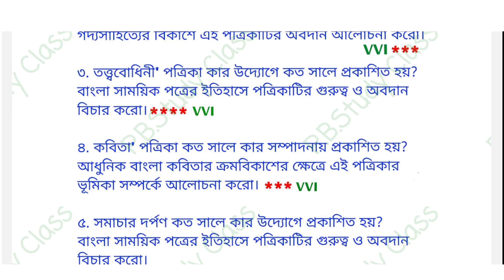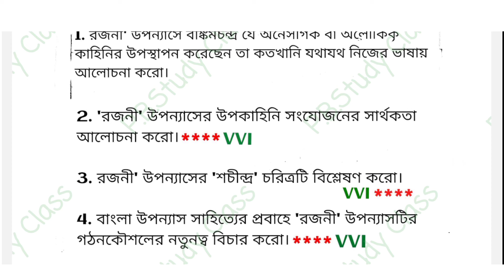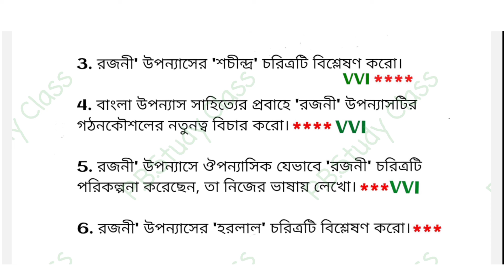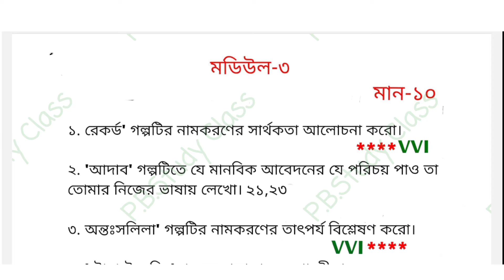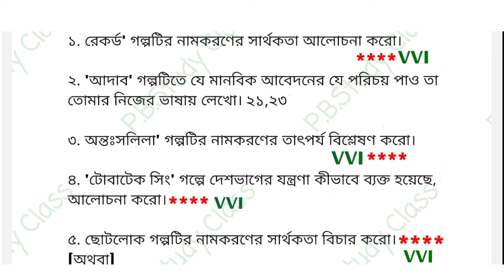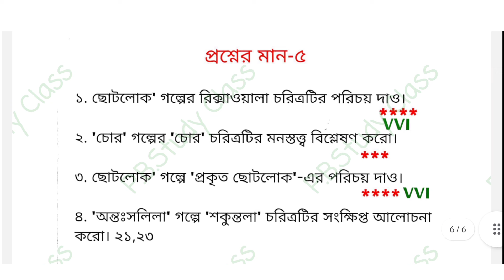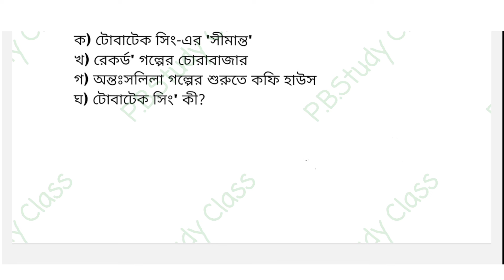BA 6th Semester Bengali LCC(2)2 Suggestion 2024 ||C.U - LCC (2)2||BA Bengali General LCC2 Sem-6/last